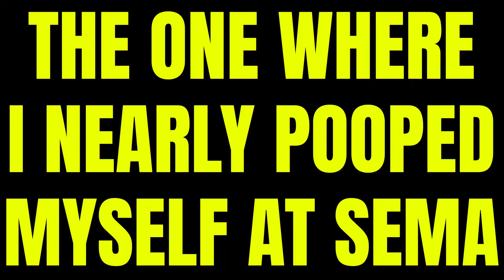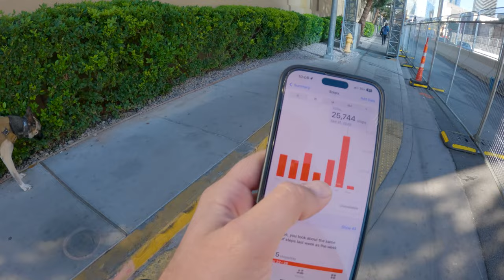I NEED This $1.1Million Truck Camper! SEMA 2023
This week I went to SEMA 2023, one of the biggest car shows in the world. While I was there, one of the thing I got to to was look around a $1.1Million truck camper by EarthRoamer.

00:00 Welcome to SEMA 2023
02:27 Drift Ride Along with Tanner Foust
06:06 $1.1Million Truck Camper!
08:00 Room With a View
11:20 Nacho Daddy Breakfast
12:55 Truck Upgrades!
16:40 I want 42" Tires
19:25 Lighting Upgrades
23:16 SEMA Day 3!
26:54 Sierra Cars Went Electric!
32:15 Trophy Truck Ridealong